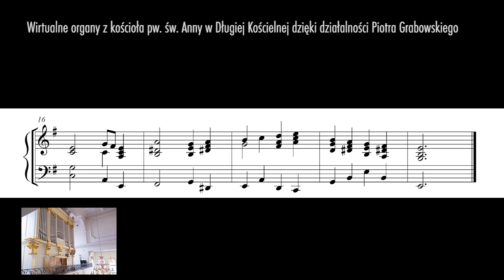„God Rest Ye Merry, Gentelmen”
Oto moja własne propozycja harmonizacji melodii „God Rest Ye Merry, Gentelmen" — wraz z próbką brzmienia przygotowaną na wirtualnych organach oferowanych przez pana Piotra Grabowskiego

EN
Once I was asked to accompany during the Holy Mass. I was presented with a list of 10 songs used in this Mass - "Will you play this? Some of the notes are on the internet, some you can listen to on Youtube”…

So I sat down and worked out a harmonized accompaniment. And still later I decided to develop a number of other melodies, and so it happened ... In order to play them, harmonic accompaniment was necessary.

Here is my own proposal to harmonize the melody of "God Rest Ye Merry, Gentelmen" - along with a sound sample prepared on a virtual organ offered by Mr. Piotr Grabowski

U buy me coffee? ...